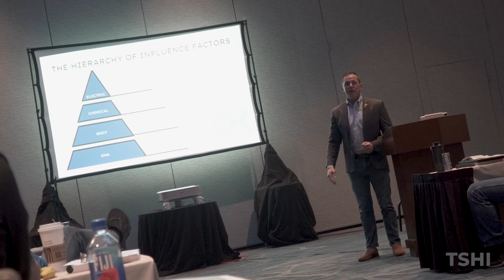Chase Hughes David Snyder SPYCRAFT 2021 - Strategic Human Influence, Trade Craft Charisma and More